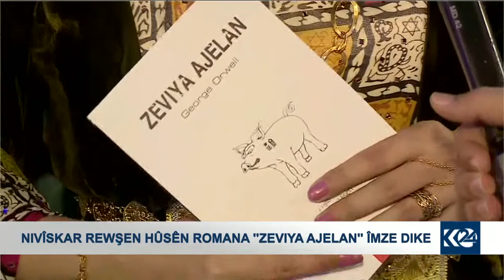Nivîskar Rewşen Husên pirtûka xwe îmze kir